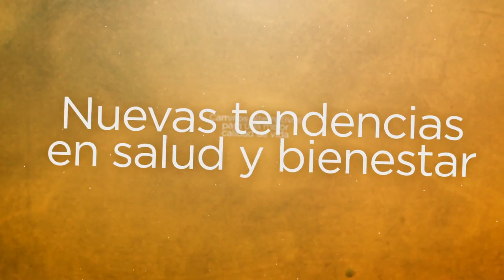Elena Valdez en La Casa TV - Psicografías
Elena Valdez, Psicografías - en La Casa TV - La Casa Infinito - Desde muy chica, Elena Valdez logra plasmar en dibujos imágenes que emergen de lo más profundo del espíritu. Como en una sucesión interminable, sus trazos entrelazan los distintos mundos que viven en éste.  La Casa TV / también en Nueva Imagen Television (425 en Cablevisión, y también transmisión on line por internet en nuevaimagen.com.ar / todos los días, programación para la salud natural y el bienestar interior, de lunes a domingos, a las 7:00, a las 14:00 y a las 20:00 hs. y en varias repeticiones